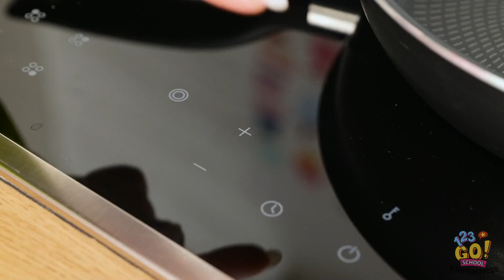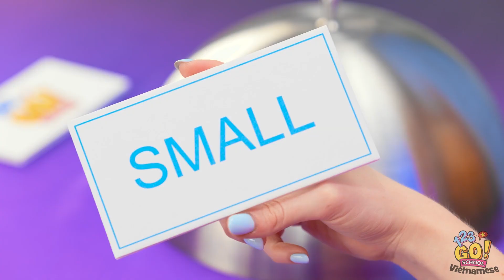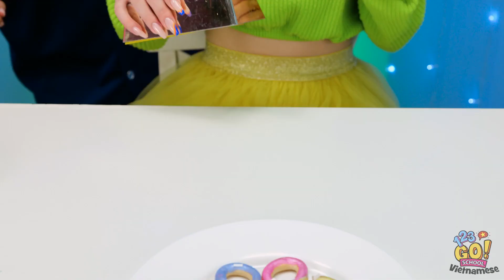TỚ VS BÀ NGOẠI! AI THẮNG? Mẹo Đơn Giản Với Thức Ăn! Trận Chiến Bếp Hài Hước 123 GO! SCHOOL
Người ta nói rằng việc đi du lịch và có những trải nghiệm mới rất tuyệt vời nhưng tớ nghĩ họ không nói về việc nấu ăn ngoài vũ trụ đâu.
Nhưng thức ăn nhìn ngon thật!
Bạn muốn thử món ăn nào nhất?
Hãy cho chúng tớ biết dưới bình luận nhé!